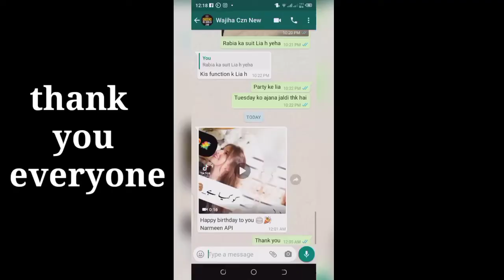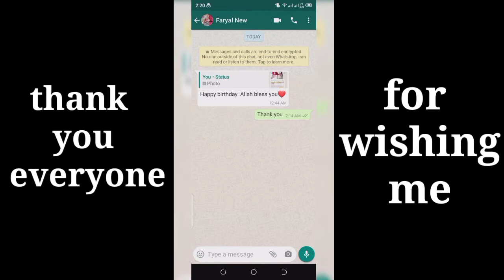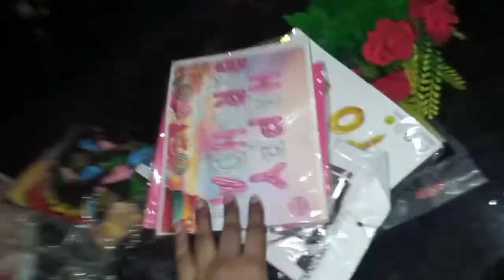Birthday Vlog | Celebrating My Birthday With Czn And Family |Narmeen Nafess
My Birthday Vlog | Celebrating My Birthday With Czn And Family |Narmeen Nafess...

birthday decorations all are available...price and product information yeha order karna ke liya yeha click Kare...